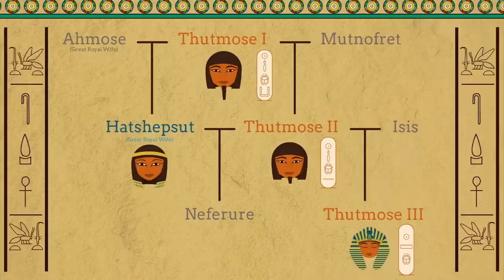El faraón que no sería olvidado - Kate Narev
Hatshepsut fue una faraona durante el Nuevo Reino en Egipto. Veinte años después de su muerte, alguien rompió sus estatuas, tomó un cincel e intentó borrar el nombre y la imagen de la faraona de la historia. Pero ¿quién lo hizo? ¿Y por qué? Kate Narev investiga la historia de Hatshepsut para encontrar pistas de este antiguo rompecabezas.

Lección de Kate Green, animación de Steff Lee